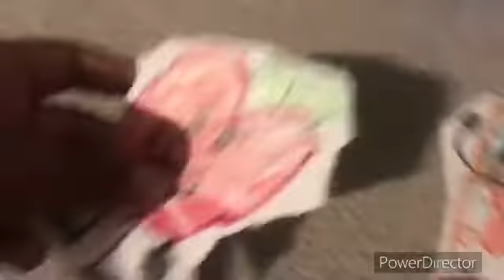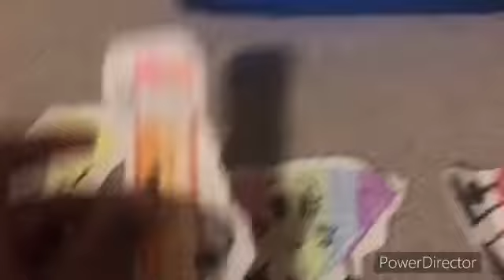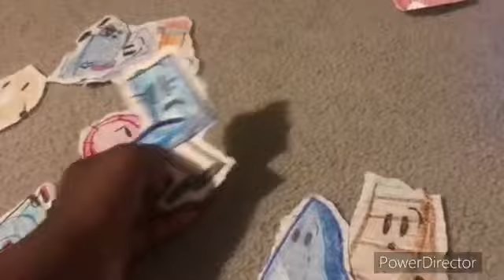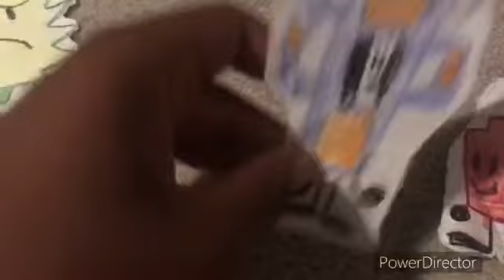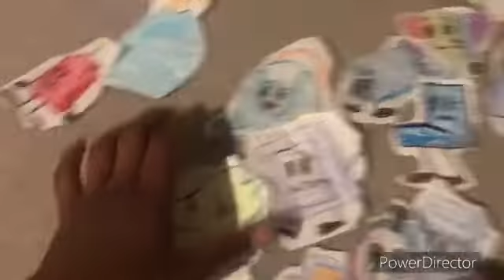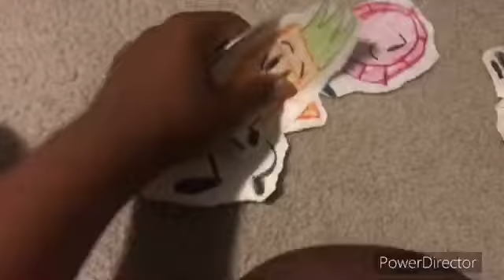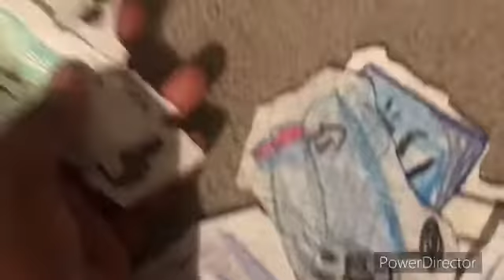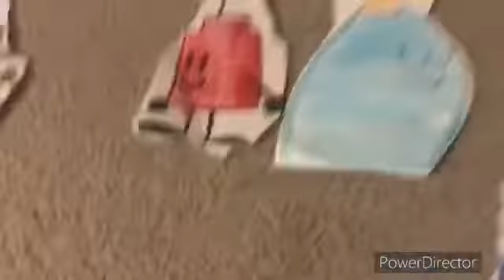Battle For 1 Million Dollars The Seventh Season: Episode 1: Burgers Are Joy!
Vote For The Have Cots
Voting Ends Thursday June 2nd
Next Episode On Friday June 3rd